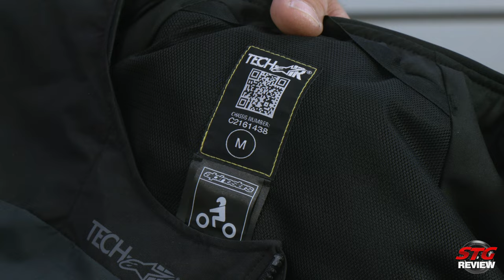The All New Alpinestars Tech Air 3 Airbag System Review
Purchase The All New Alpinestars Tech Air 3 Airbag System

Sportbike Track Gear is the #1 online eCommerce site for protective motorcycle apparel and performance parts. Buy popular brand name motorcycle helmets, riding gear, tires and parts at SportbikeTrackGear.com today!